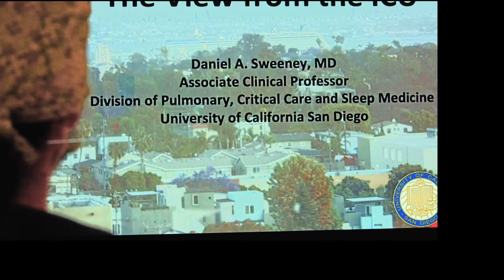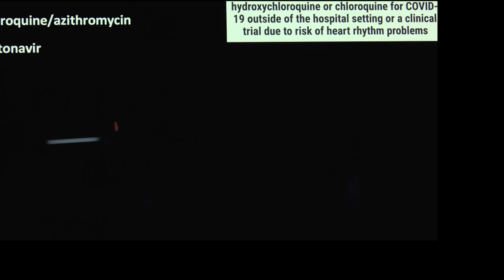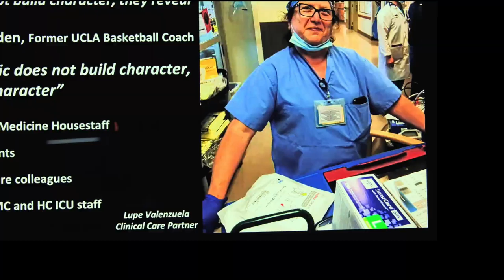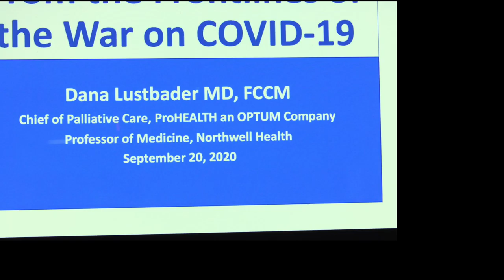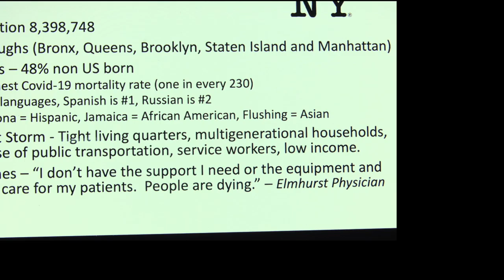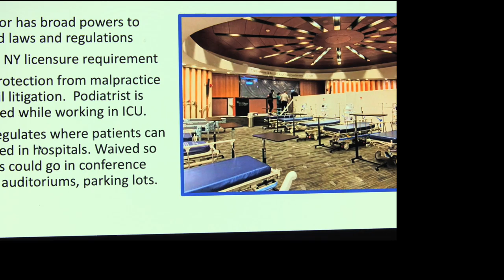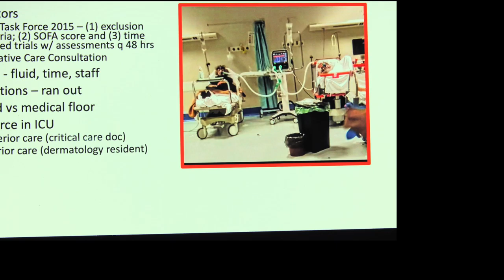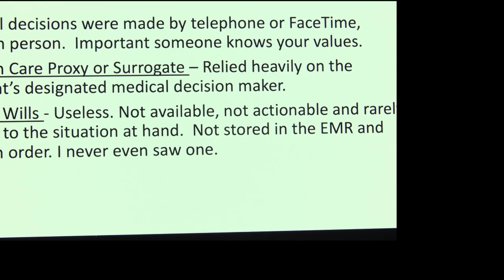A Q&A on Covid 19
September 20, 2020:  The Hemlock Society of San Diego  presents a Round Table Discussion of Covid 19.
Speaking are:
Stephanie Loe, MD, Emergency Medicine Physician, who spent two weeks in late April to May in the ICU at Elmhurst Hospital in Queens and another two weeks in May in the ICU at North Central Bronx Hospital.
Dr, Daniel Sweeney, MD, Head of University of California Hillcrest ICU and
Dr. Dana Lustbader, MD, FCCM. Chief, Department of Palliative Care, ProHEALTH.

These physicians speak from considerable experience caring for Covid patients.